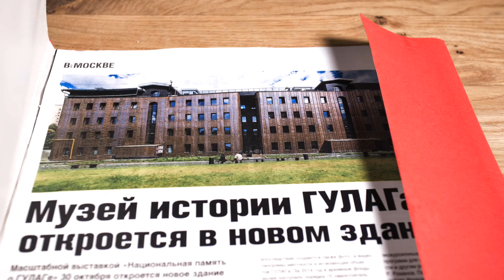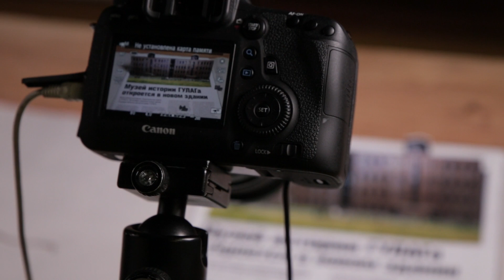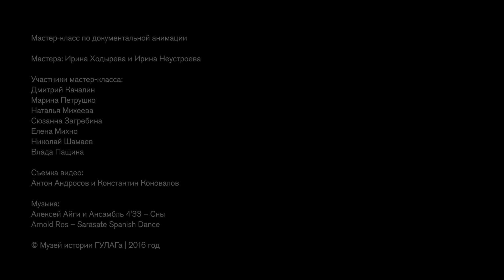История одного дома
Мультфильм создан на мастер-классах по документальной анимации, которые проходят в Музее истории ГУЛАГа. Этот жанр родился на стыке документалистики и анимации, в результате получается документально зафиксированная история, рассказанная средствами анимации.

В мультфильме приоткрывается история бывшего доходного дома, в котором теперь располагается Музей истории ГУЛАГа. После Октябрьской революции, как и во многих домах в Москве, в нём располагались коммунальные квартиры, превращенные затем в общежитие Метростроя во время строительства Серпуховско-Тимирязевской линии метро. В 2000-е годы дом пришел в запустение и постепенно разрушался до тех пор, пока здание не было передано Музею. В течение двух лет велась усиленная реставрация и переоборудование здание под музейные нужды. Парадный фасад дома восстановлен в историческом облике, а три остальных фасада облицованы кровельной медью и с каждым годом будут становиться все темнее за счет свойства меди патинироваться под воздействием осадков.